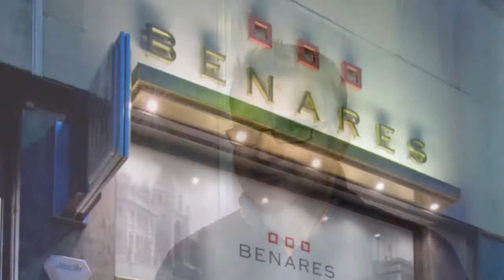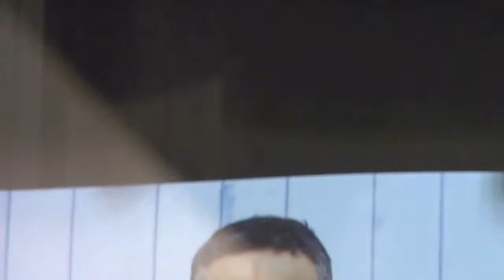Atul Kochhar | A Culinary Genius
An interview with one of the UK's most critically acclaimed chefs, Atul Kochhar